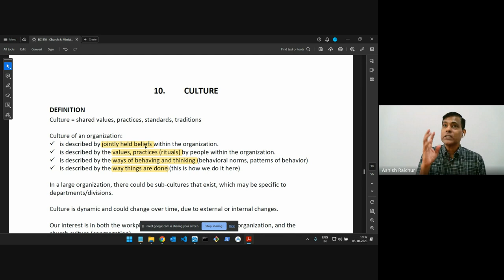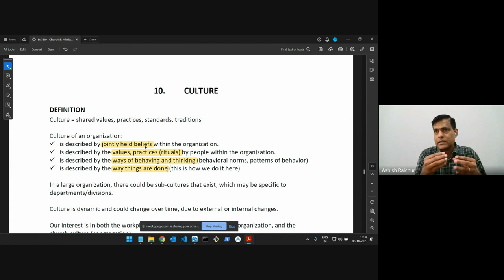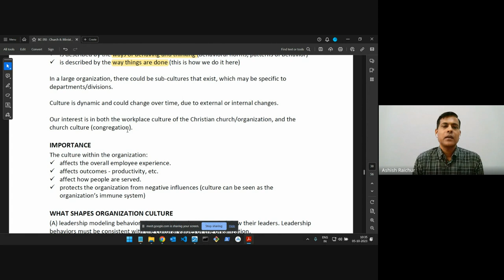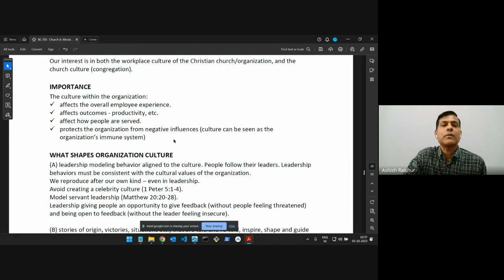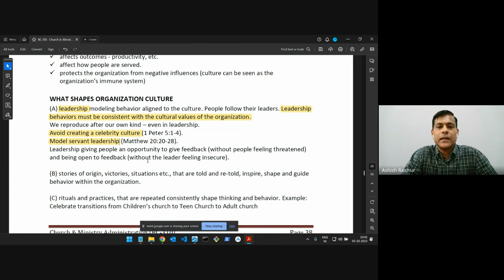Church & Ministry Administration | Lecture 16: BC310-CMA-20231005